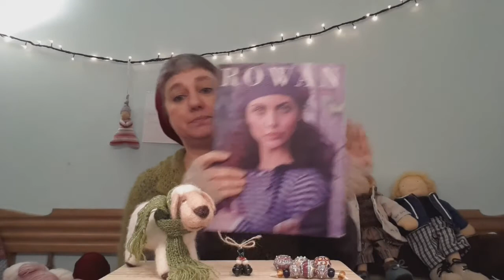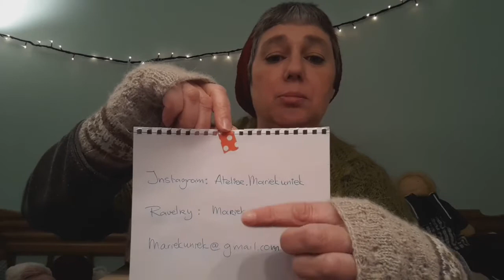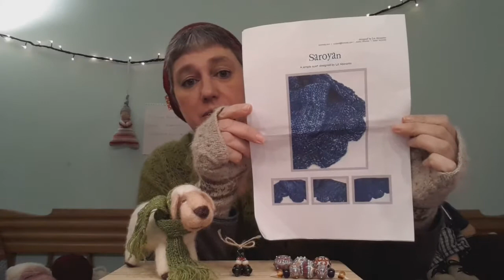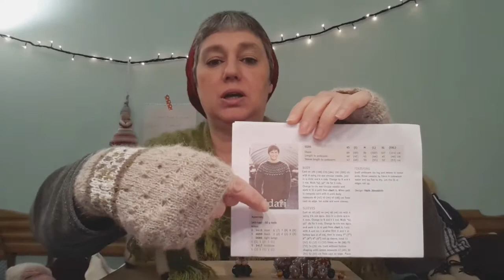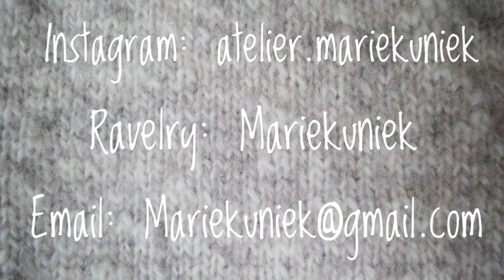Atelier Mariekuniek Podcast - Episode 1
Welcome to Atelier Mariekuniek podcast. A podcast about the fiberarts and a little  bit about glass. This is episode nr. 1 and I will mostly talk about knitting... Off the needles, work in progress, yarn and more and next time.

Off the needles:
Karis poncho by Sharon Miller pattern in Rowan Magazine number 36, knitted in kid silk haze.
Small flower mitts by Pinnegura in Garnstudio Drops Alpaca, free pattern on Ravelry.
Exploration Station by Westknits, matte en on Ravelry and more info on my projectpage on Ravelry.
Socks Albert: Meilenweit from Lana Grossa.
Kalajoki socks by Tiina Sepala in Blue Faced Leicester sockyarn from The Natural Dye Studio
Rikke hat, free pattern on Ravelry, yarn: Jitterbug from Collinette in the Colourway Morello Mashon.

Work in Progress:
Hermione’s Everyday socks free pattern on Ravelry
Longing for Gotland socks by Pia Kammeborn for myself. Yarnkit nr.2 by Moods of Colors, pattern on Ravelry.
Saroyan scarf by Liz Abinante. Pattern on Ravelry. Yarn handspun singles combined with drops brushed alpaca.
Stripey Blanket by Hannah Owens. Free pattern on internet. Yarn: BC garn’s Semilla 100% organic wool .

Stash and More
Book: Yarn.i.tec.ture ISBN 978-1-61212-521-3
yarnshop WoL! In Haarlem.
Colorwork yolk sweater: Riddari or Afmaeli sweater, patterns on Ravelry.
Yarnpurchases: Rowan felted tweed yarn, Colinette yarn in the colorway Whirly Fig, Dream in color yarn, colorway Herbal 706.

Music in video: Golden Hour by Paddington Bear